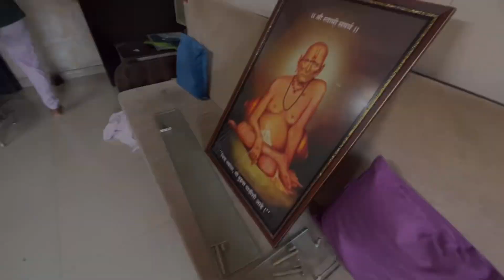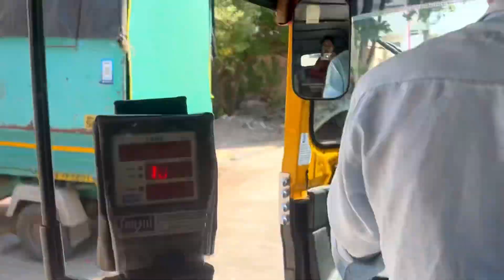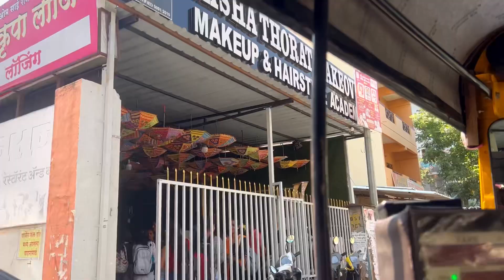40 दिवसासाठी पुण्याला l स्वप्नपूर्ती lघराचं shifting सुरूlमुलांना सोडून पहिल्यांदाच इतके दिवस लांब😢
40 दिवसासाठी पुण्याला l स्वप्नपूर्ती l घराचं shifting सुरूlमुलांना सोडून पहिल्यांदाच इतके दिवस लांब😢